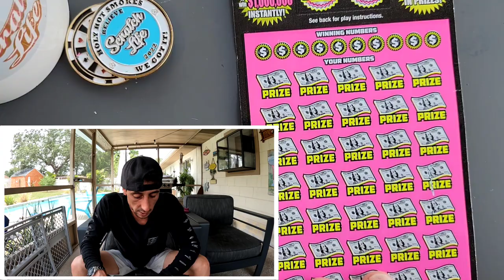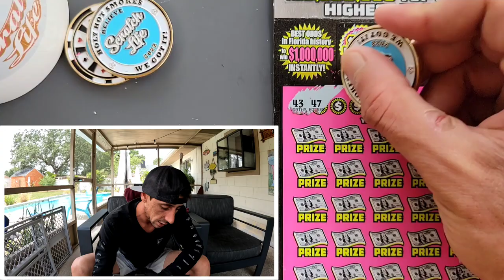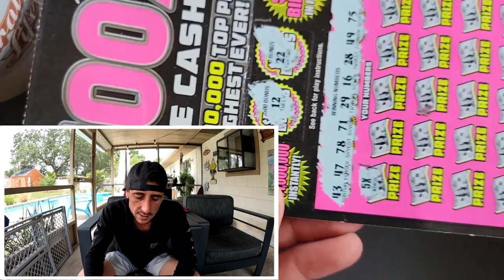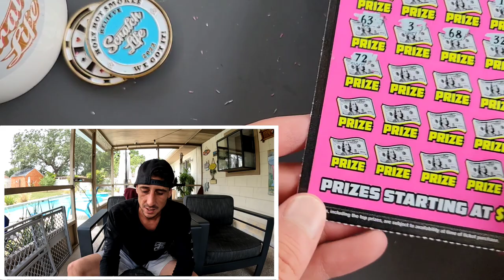I Got Silly Lucky!!!!!!🚀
Boom one $50 Ticket!!Big Profit!!
1 x $50 500X the Cash scratch off tickets from the florida lottery!

 The Ring Light I use: